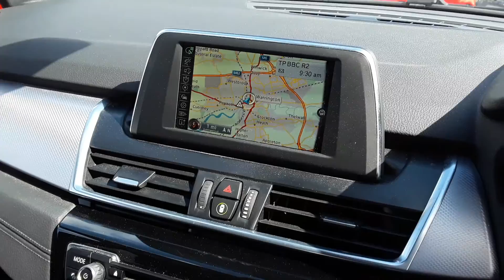YE16EVP BMW 2 SERIES